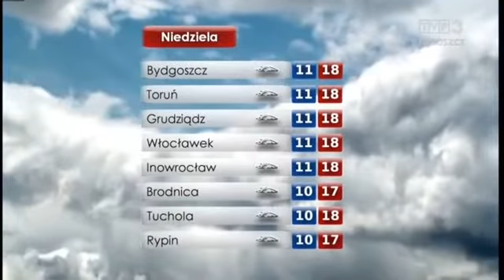Prognoza pogody TVP3 Bydgoszcz, 14-15.09.2016